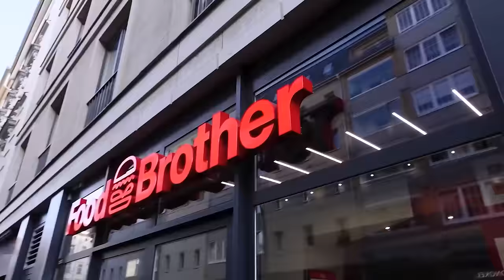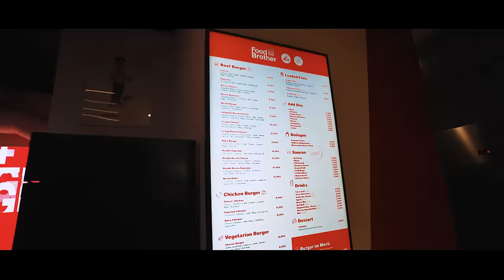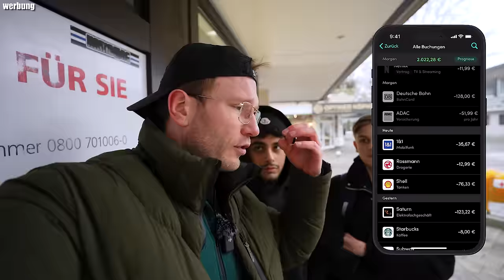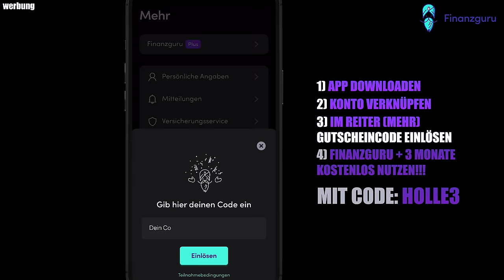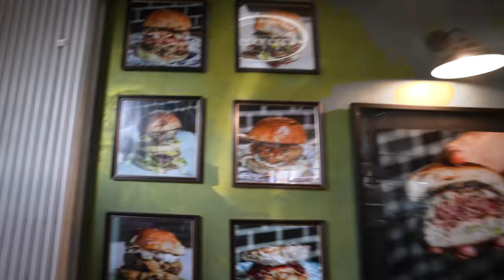DEUTSCHLANDS BESTER BURGER 2021 VS NR.2 2023 - UNDERCOVER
Nutze Finanzguru Plus ganze 3 Monate kostenlos (normalerweise nur für 7 Tage kostenfrei)
-Gilt nur für Neukund:innen.
-Code HOLLE3
Wie schneidet die Nr.1 aus 2021 (Foodbrother) heute ab? Wieviel Chance besteht gegen den zweit besten Burger Deutschlands 2023? Küren wir heute eine neue Nr.1? Die Antworten in diesem Video!
2x 10€ sparen mit der Uber Eats App  @UberEats
Code: Holle
Mein offizieller Zweitkanal:
Code: Holle10
FOOD BROTHER
Adresse: Rosenthaler Str. 67, 10119 Berlin

Der Daddy Beef.Buns.Burgers
Adresse: Neustraße 47-49, 54290 Trier
Gute Arbeiter:
Finales Video: Filmjohann